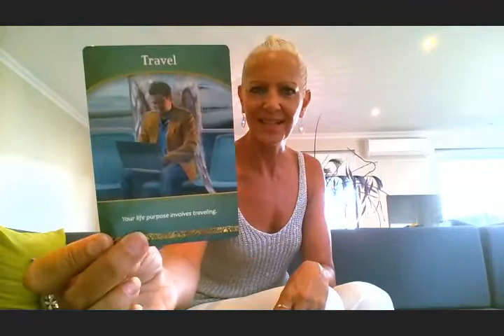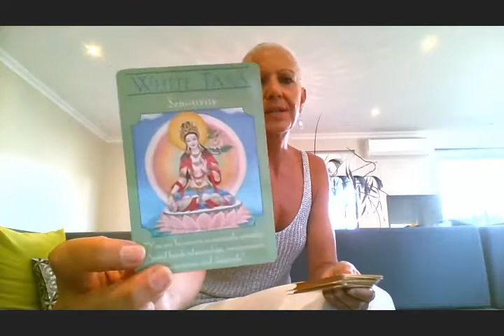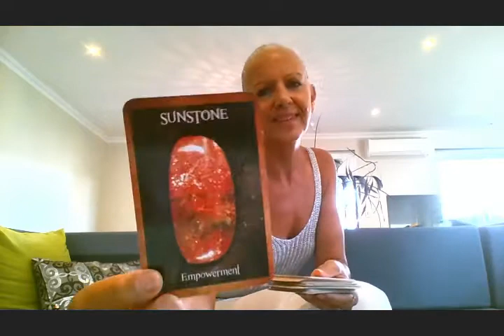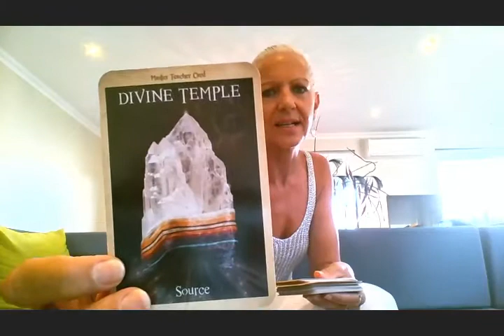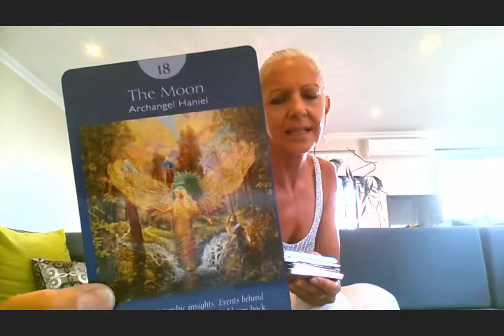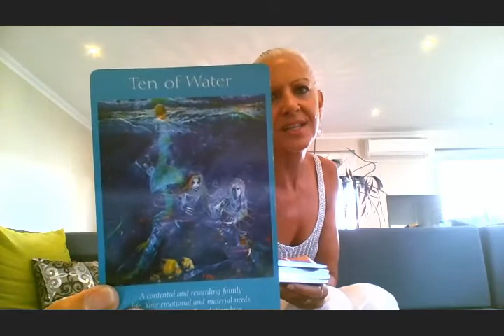Cancer - Is Abundance Coming?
Find out NOW for the star sign of Cancer with intuitive Tarot Reader, Rose Burnett - Founder, Mind Body Soul Balance Program.  Get instant access to the Group Distance Reiki Energy Healing Session Schedule as mentioned in this video @

Please note, these tarot readings are general reading and may not apply to your own personal circumstance.  They are for general guidance, always use your own intuition when deciphering messages. (Pricing starts from $30AU).

Rose Burnett is an advanced Usui Reiki Practitioner, Certified Transformational Coach & NLP Practitioner.  Founder of Mind Body Soul Balance Program, Drop4 Diet and Total Body Sculpting Workout for Women.  Rose is passionate about health and wellness, mind body soul balance, connecting with nature and spirit.

MONTHLY COMPETITION

Rose Burnett